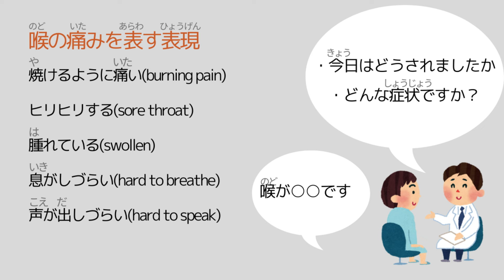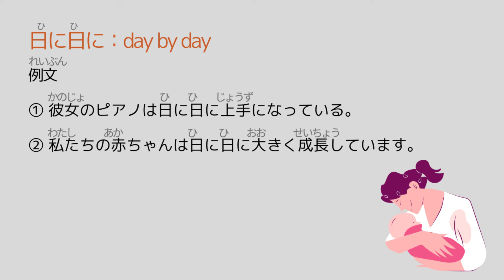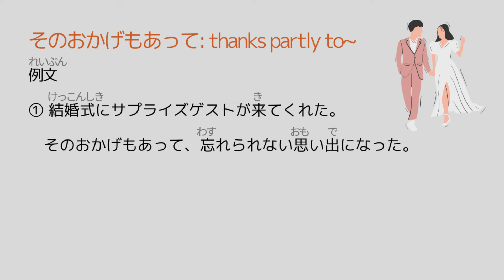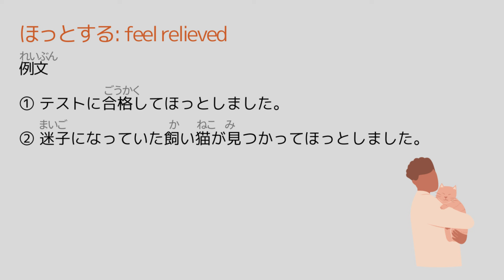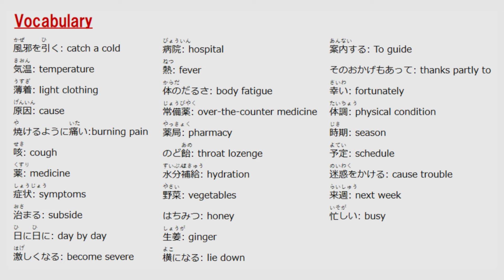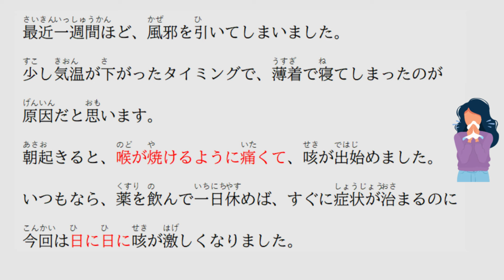#56 Japanese listening practice/Catching cold/daily topic/日本語リスニング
Hi everyone. I am Yoshie from 【Wasabi】listening daily Japanese.

Today's topic is "Cold ".
I will provide you a lot of stories for listening pracitice of Japanese based on daily situations.

今日のトピックは「風邪」です。

このチャンネルでは日常生活に基づいたリスニング用動画をたくさん配信する予定です。
便利な単語や表現をどんどん学んでいきましょう！

👇try other listening practice!👇
   • 【すごくゆっくり】#1 JAPANESE LISTENING PRACTI...

🌟My videos for learn basics of japanese🌟

👇Learn 100 action verbs👇
   • 【100 Action Verbs 辞書形】Learn Japanese ...

   • 【100 Action Verbs ます形】Learn Japanese ...

   • 【100 Action Verbs て形】Learn Japanese w...

👇Easy Conjugation!👇
   • 【50 verbs easy conjugation】 group1 みん...

👇Daily verbs👇
   • 【40 Verbs daily routine】Learn Japanes...

👇Position words👇
   • 【positional words】位置詞 Practice Japane...

  / listening_daily_japanese